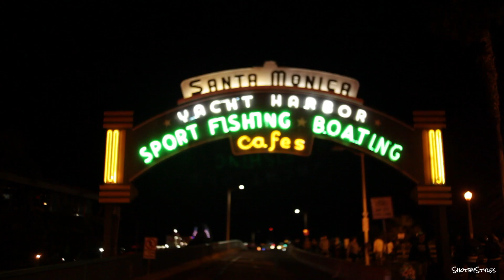Cee The King - Lights Off - Feat. Michael Manchester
hip hop artist Cee the King first single from upcoming project Wax Poetics. He talks about his interaction with women and his love for them. Michael Manchester on the hook deksterzlab  & Chuck Maverick on the beat.